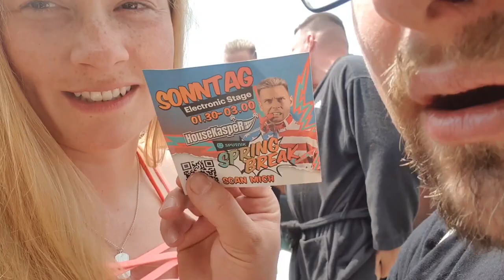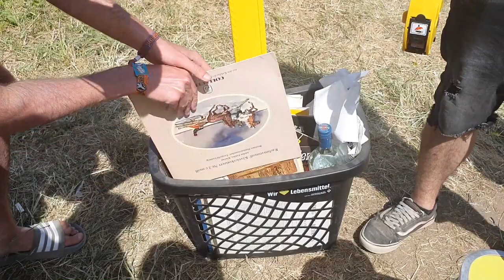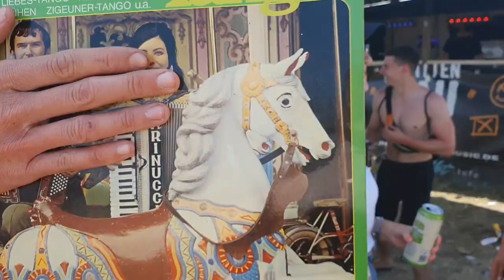Sputnik Spring Break 2023 AFTERMOVIE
Sputnik Spring Break 2023. Das schreit nach einem verrückten Wochenende, viel Party, gute Laune und vor allem nach unserer verrückten Crew! Kein Sputnik ohne uns!

Falls ihr noch mehr von mir sehen möchtet, besucht mich doch auch mal auf meinen anderen Seiten:

Euer Blumenmaedchen :*